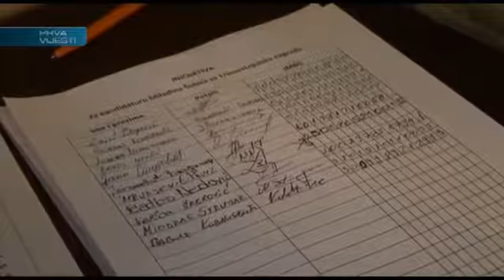TV PRVA EMISIJA VIJESTI 2016-06-30